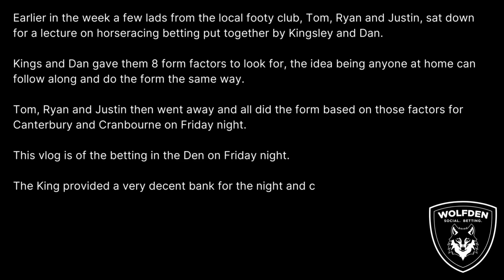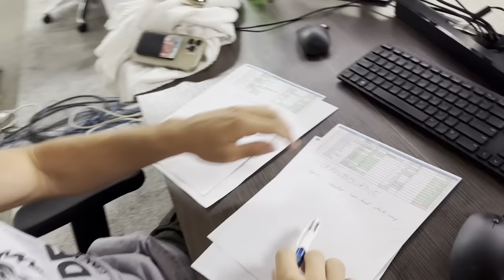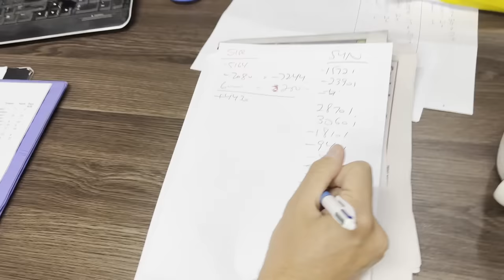WolfDen University Horse Racing Betting Night With Tom Papley & Ryan Clarke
Join WolfDen Today!

WolfDen University Horse Racing Point Selection Method Guide:

1. Jockey - 1 point for the 4 jockeys with the highest strike rate riding at the meeting. Strike rates can be found by going to racingandsports.com.au, for free form guide, meeting info, jockeys statistics, then click on each individual jockey riding at that meeting. The jockey must have had 250+ historical rides to qualify.

2. Speed Map - 1 point awarded for leader, then 1 point awarded for pace, then 1 point awarded for off pace. A maximum of 4 horses can be awarded 1 point. If for example there were 3 leaders and 3 pace horses then only the 3 leaders would be awarded 1 point each. If for example there were 0 leaders, 0 pace and 6 off pace horses then no horses would be awarded points. A -1 is awarded to all backmarkers, Maps can be found on the Wolfden App by going to each individual race under the betting section.

3. Day Since Last Run - 1 point is awarded to horses that have raced within 7 days or less. This can be found in any form guide.

4. Weight - 1 point is awarded to horses carrying 53.5kg or less (include apprentice claim). Weight and claim can be found in any form guide.

5. Barrier -1 point is awarded to barrier 1 and also the outside 2 barriers in fields of 8 or more. Barrier positions can be found in any form guide.

6. Last Start Comments - 1 point awarded to horses who have a last start excuse/no luck. eg. wide with no cover, held up, bias against, missed start etc. Comments can be found by going to the Racing and Sports enhanced form guide. Racenet also provides free detailed video comments.

7. Market Price - 1 point is awarded to horses that are $7.50 or less on the Wolfden app.

8. Track Bias on Day - 1 point is awarded to horses that are advantaged by track bias and a -2 is deducted for all horses that are disadvantaged by the bias. Track bias on the night will be discussed and re-evaluated after every race.

Bet Selection
Horses are selected from the highest number of points to 3 points until 66% of the betting market has been reached. If for example 2 horses on 5 points were both $2.50 then that = 80% of the market = a no bet race. If for example horse 1 was 5 points and $2.50 and horse 2 was 4 points and $2.50 then only horse 1 would be a bet.

Betting Plan
4 points or more - bet to win $20k with a max bet of 10k if market signals indicate the horse is fancied

4 points or more - bet to win $10k with a max bet of $5k if market signals indicate the horse is unfancied

3 points  - bet to win $10k with a max bet of $5k if market signals indicate the horse is fancied

3 points - bet to win $5k with a max bet of $2500 if market signals indicate the horse is unfancied